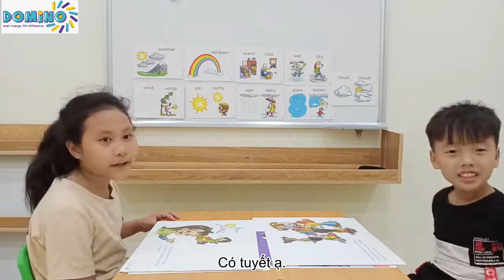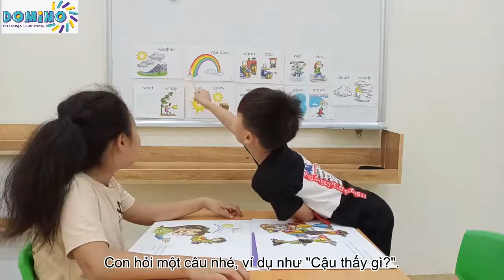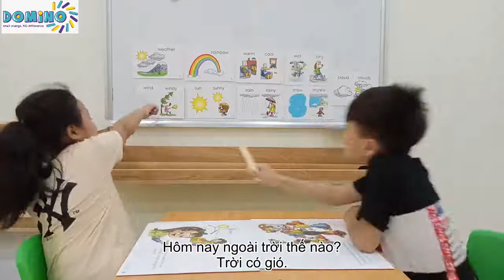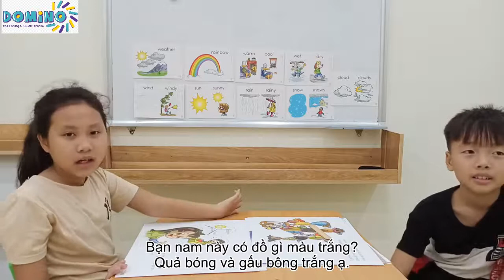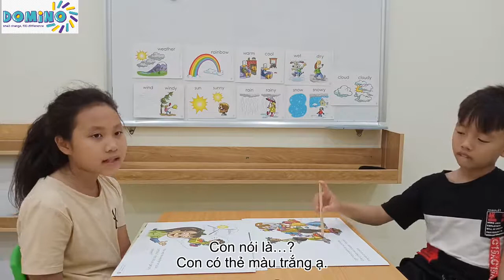Domino Sunshine GS unit 7 Daisy and Charles